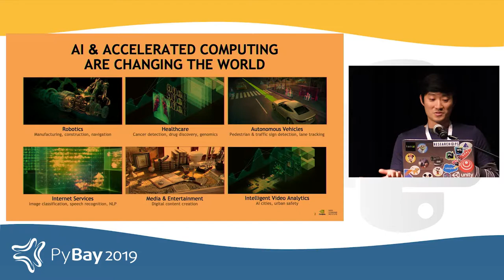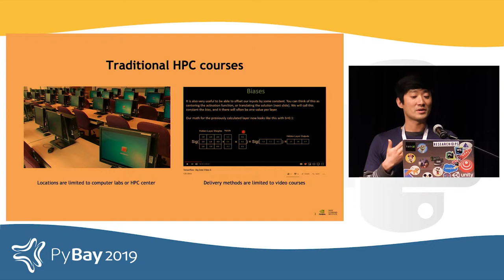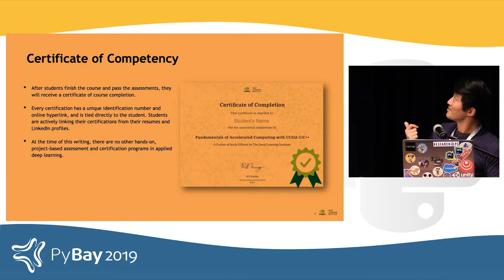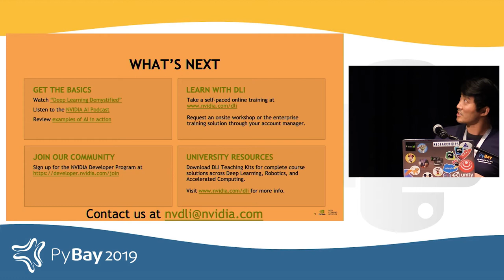Deep Learning By Doing - Bill Chen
This talk was presented at PyBay2019 - 4th annual Bay Area Regional Python conference. See pybay.com for more details about PyBay and click SHOW MORE for more information about this talk.

This and other PyBay2019 videos are via the help of our media partner AlphaVoice